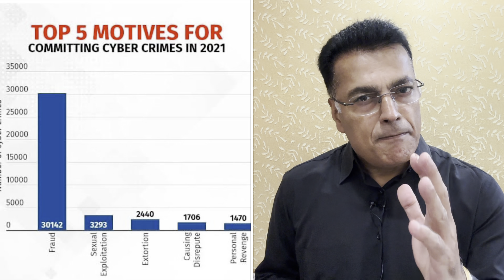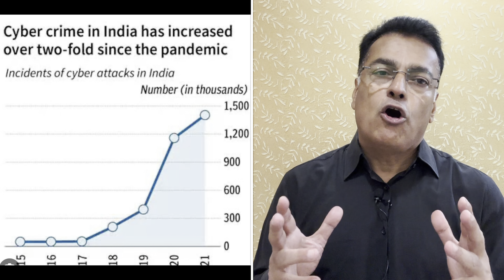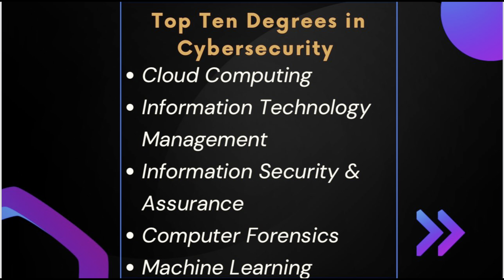FUTURE SKILL॥CYBERSECURITY में अवसर ही अवसर॥Amar Jha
Huge Opportunity in CYBERSECURITY I Growing Sector with Unlimited Opportunity I Huge Demand for Professional I Learn from a Learned I Amar Jha I LIMCA BOOK OF AWARD WINNER I Ex CEO Skill Mission I Director I IIT BHU I XLRI I Business Management I Lived & worked in more than 15 countries I Provided more than 1,25,000 Jobs to the youth in India & Abroad I Hands-on Leader I Motivational speaker I Loves Inspiring Youth and Grown up.